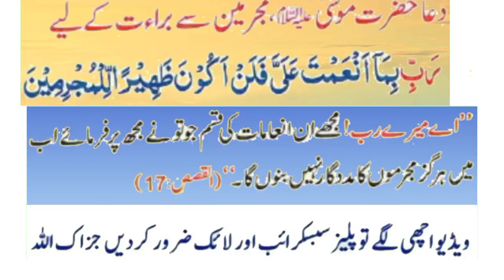Hazrat Musa peace be upon him from criminals/حضرت موسی علیہ السلام مجرمین سے/हज़रत मूसा अलैहिस्सलाम/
Sweet Dua of Hazrat Musa Alaihissalam/Hazrat Musa peace be upon him from criminals/حضرت موسی علیہ السلام مجرمین سے/हज़रत मूसा अलैहिस्सलाम/Happy life/sadness, pain/there is no other need/Dua Hazrat Musa peace be upon him,Prayer for the companionship of the righteous,Prayer to wake up from sleep,saying of the Prophet is to erase sins and saying of the Prophet is the good of this،order of Islam the intention, the clear destination the easy,all The saying of the Holy Prophet is no action without intention,all islamic channel,All Islamic deen shariat chanel, virtue of a servant is to avoid sin,